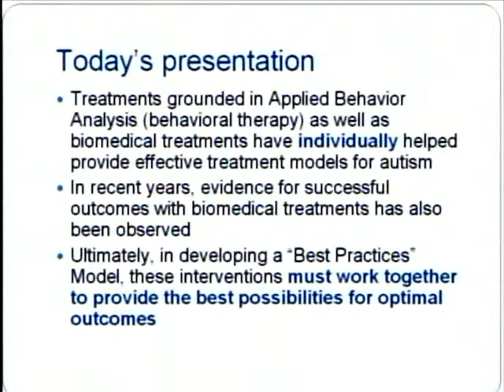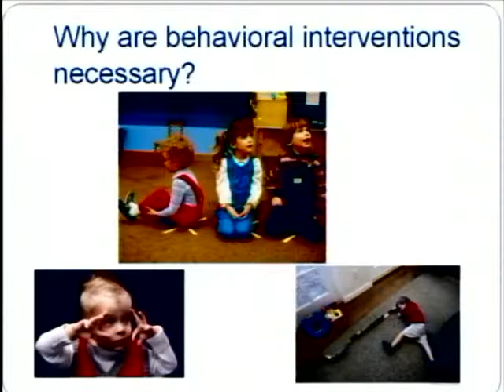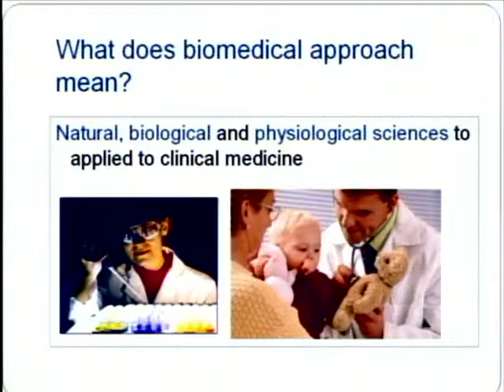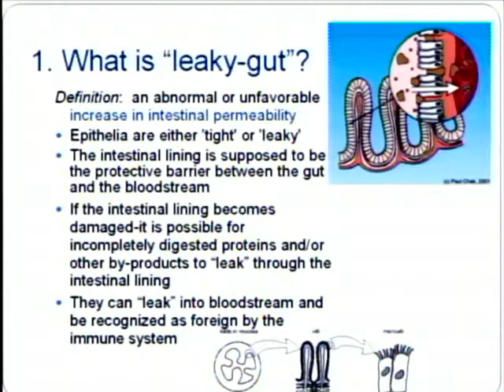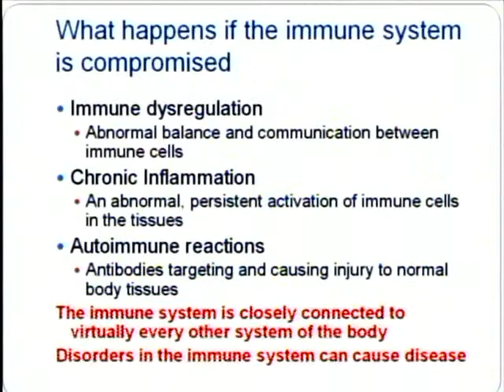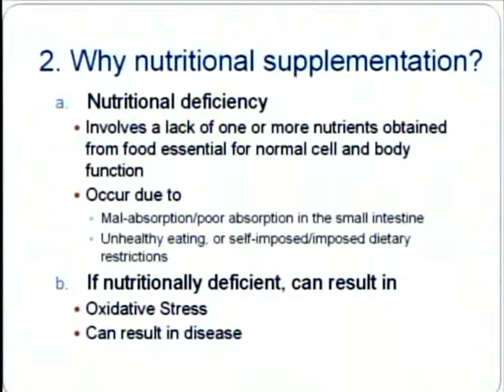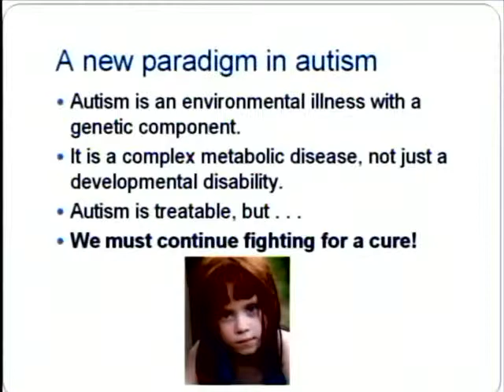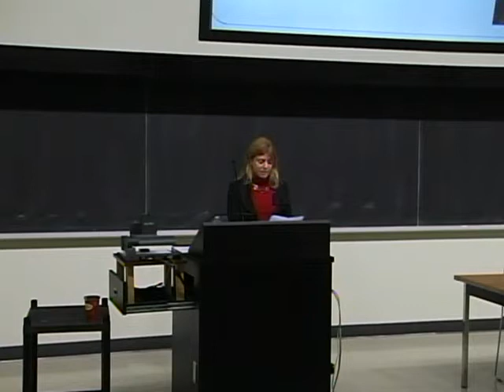Biomedical & ABA Therapies Together Improv Optimal Outcomes - Lauren Underwood, PhD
Presented at Autism Canada